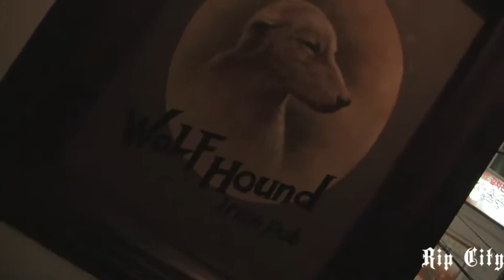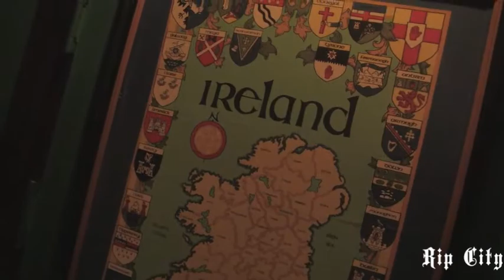Free Wolfhound Lunch!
I treated my girl Whisper and my friend Marco to lunch at The Wolfhound Irish Pub and Restaurant with the gift certificates I won from the HiExpat.com/Groove Magazine blogging poll.